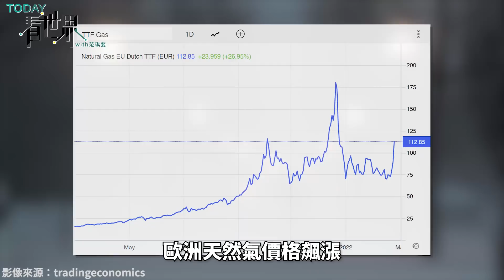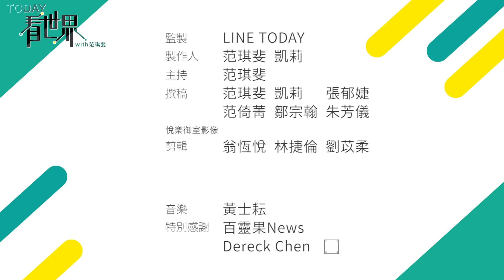俄烏狀態霧裡看花？德國暫停北溪二號執照申請，用這招制裁俄羅斯真的有用嗎？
俄羅斯 對 烏克蘭 發動全面攻擊了！很多國家像美國跟它的歐洲同盟，還有澳洲跟日本，先前已經宣布要制裁俄羅斯了，其中德國的動作最引人囑目。德國總理蕭茲（Olaf Scholz）表示已經暫停海底天然氣管線「北溪二號（Nord Stream 2）」執照申請。專家認為這是德國對俄外交政策的重大轉變，所以真的有轉很大嗎？

★ 延伸閱讀 ★
俄烏戰爭拉警報！普丁突承認烏東兩分離區主權獨立 到底盤算是什麼？